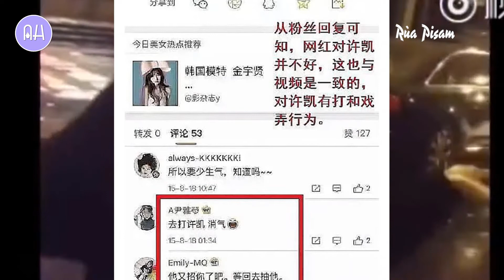Pha quay xe cực gắt của Bạn bạn gái cũ Hứa Khải - một chiếc drama fakè chính hiệu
Pha quay xe cực gắt đến từ "bạn gái cũ" của Hứa Khải

© Bản quyền vietsub thuộc về Rùa Pisam ☞ Do not Reup